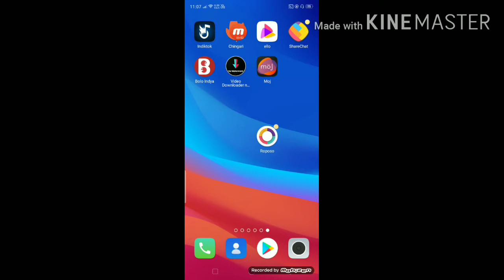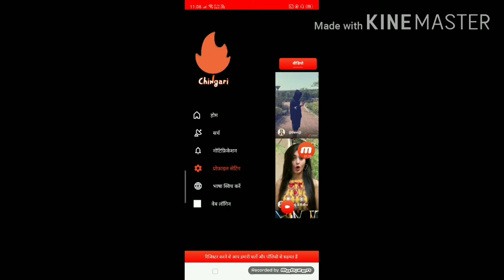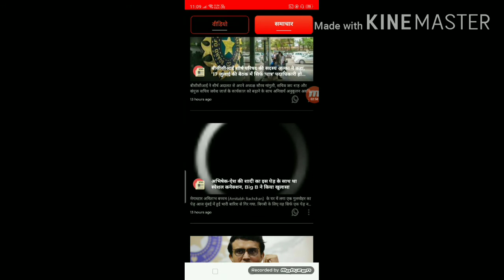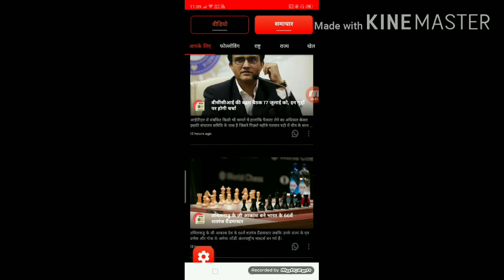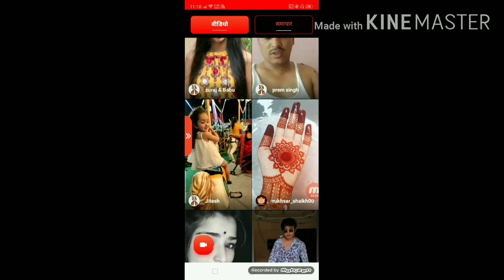chingari app kaise use Karen||how to use chingari app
ello invite code - qwckfa5